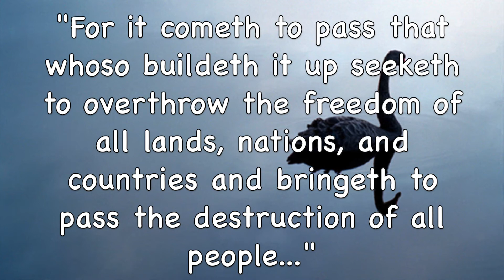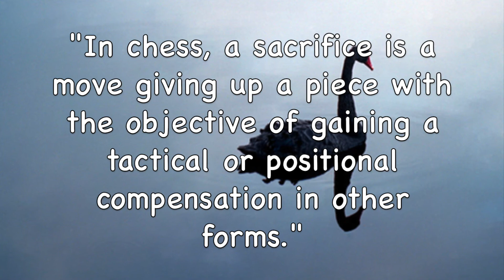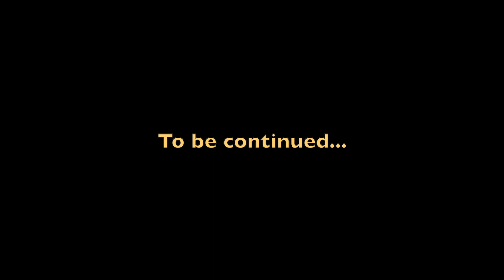Planets of the Apocalypse | The Commencement of Difficulties (Part LIX)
Dr. Fauci’s institute conducted the gain of function studies for the COVID-19 virus. As part of the White House Task Force, he furthered China’s agenda to spread the disease throughout the U.S. This biological attack was in the best interests of the Radical Left as has been used to further their quest for world-wide power.